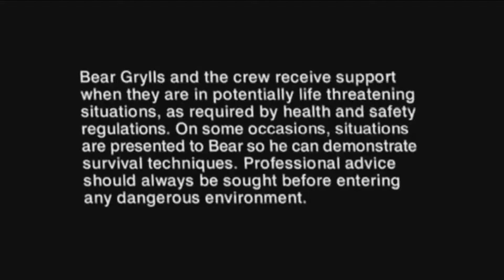Bear Grills #1 VS. Wild Episode one:how to survive in the forest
how to survive in the wild